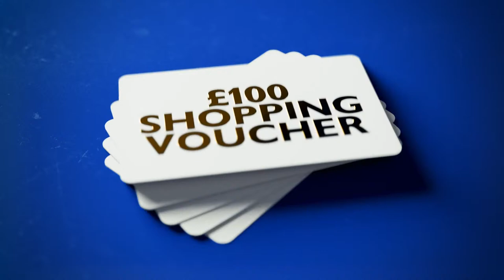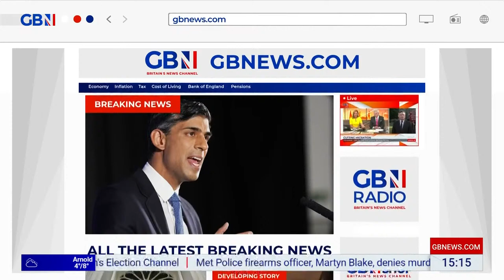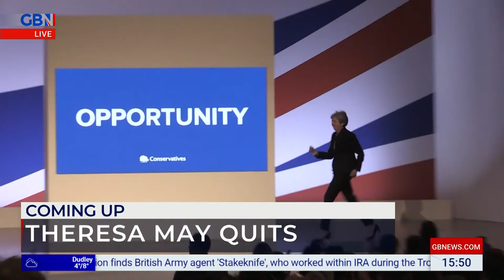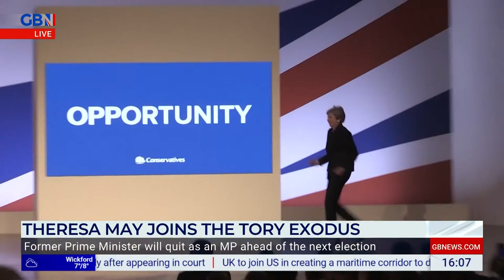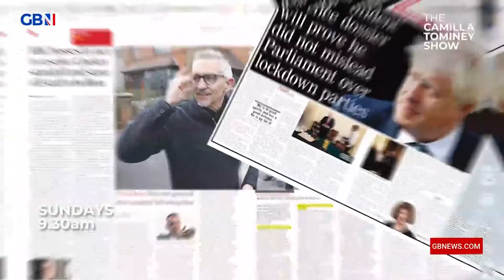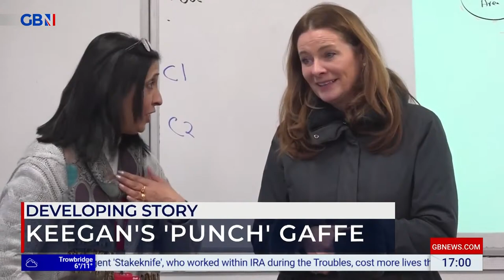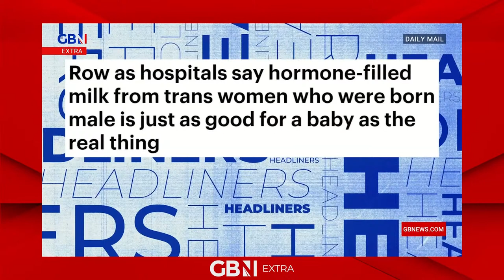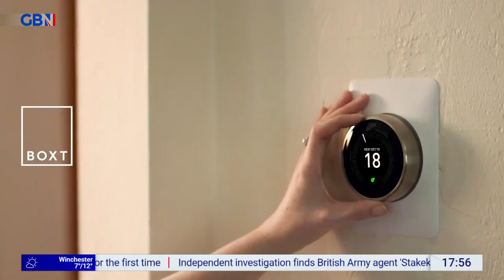Martin Daubney | Friday 8th March